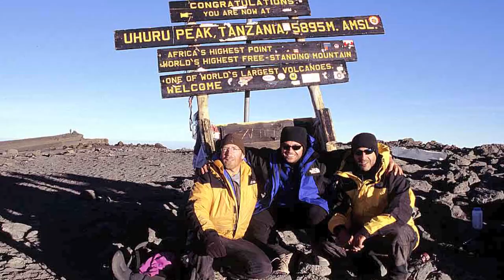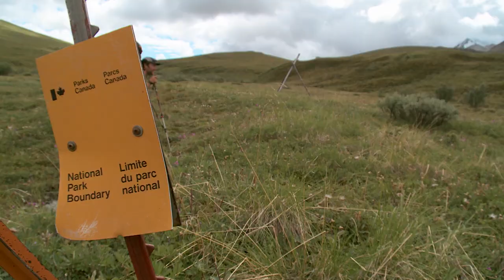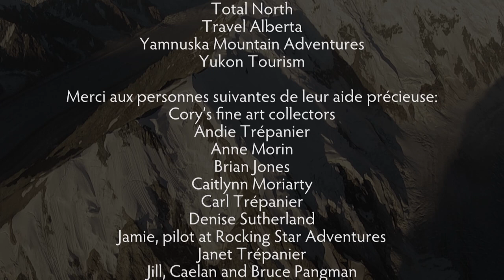Cory Trépanier « TrueWild: Kluane » (court métrage pour Parcs Canada)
Suivez l'artiste-peintre Cory Trépanier lors de son expédition d'un mois dans le parc national et la réservation de Kluane et découvrez avec émerveillement les attraits de cet endroit enchanteur.

Ce court métrage passionnant donne un avant-goût d'un documentaire plus long à venir, où l'on verra Cory faire du ski sur les champs de glace et peindre le mont Logan, le plus haut sommet du Canada. Il part ensuite en excursion sur le rude parcours Donjek, avant de sillonner en canoë les lacs Mush et Bates d'une pureté cristalline et de descendre la rivière Alsek en radeau jusqu'au lac Lowell recouvert de glaciers, en ne manquant jamais une occasion de sortir son chevalet et ses pinceaux pour créer une série unique de peintures à l'huile.

Extrait du premier chapitre de « TrueWild: A Legacy for the National Parks » par Cory Trépanier [en anglais seulement]